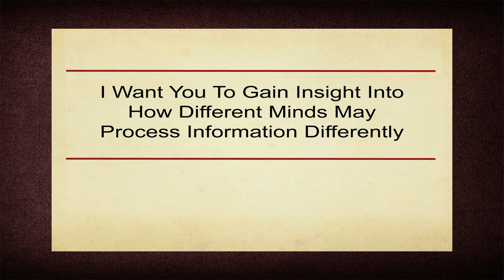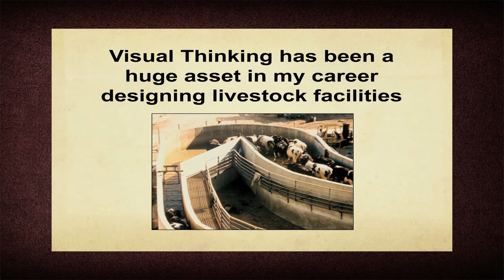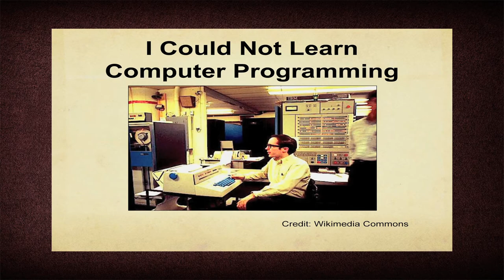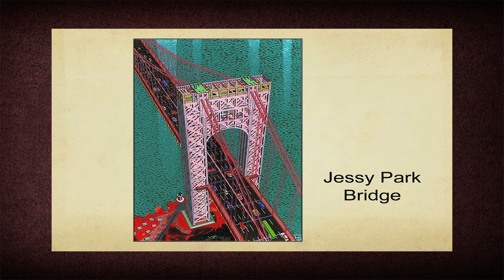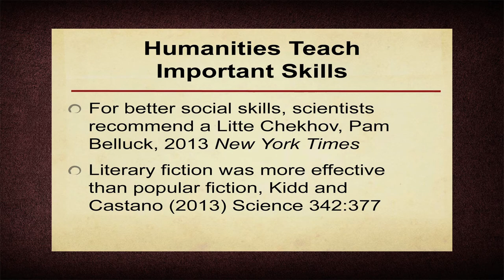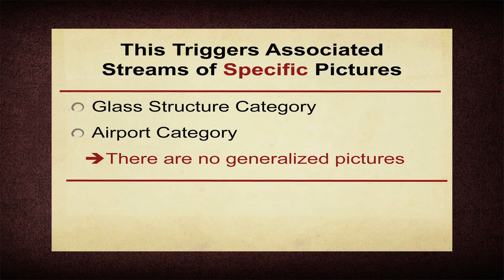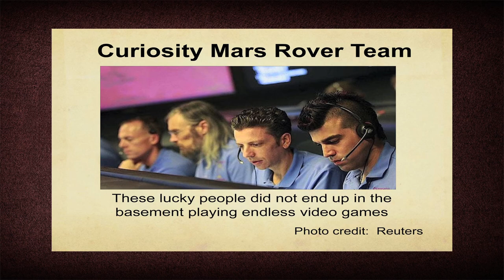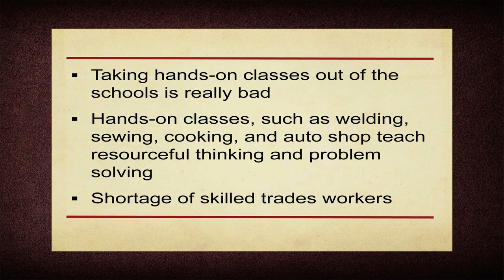Dr. Temple Grandin Addresses Texas A&M Graduates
Addressing Texas A&M University graduates, Dr. Grandin gave a humor-laced presentation titled “The World Needs All Kinds of Minds,” and spoke her mind on variety of topics, including how she views the world, as well as how others view it—and even how animals take note of their surroundings.